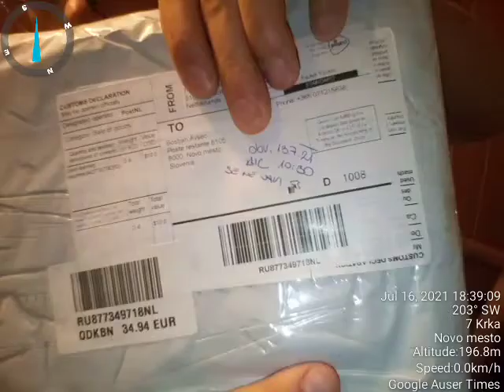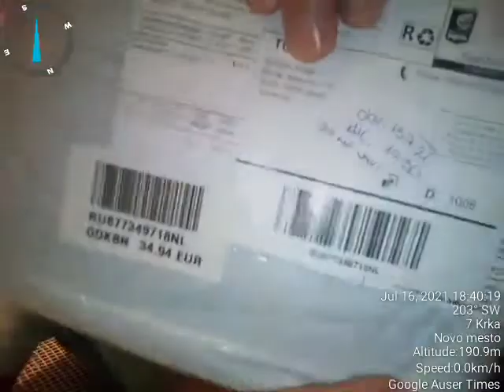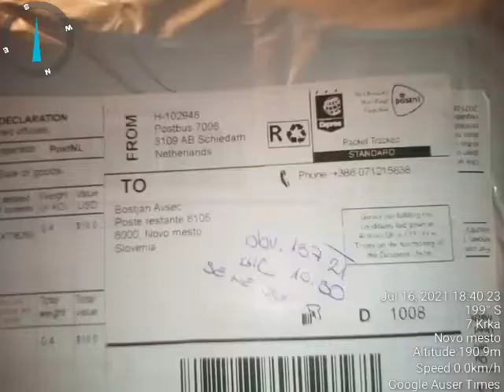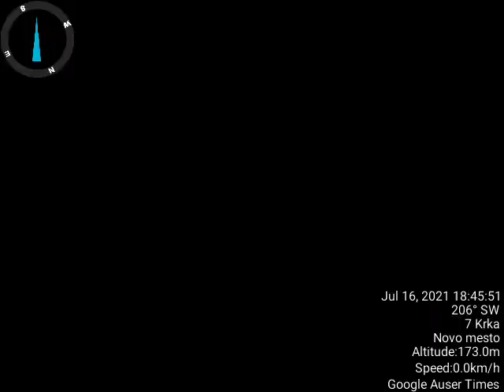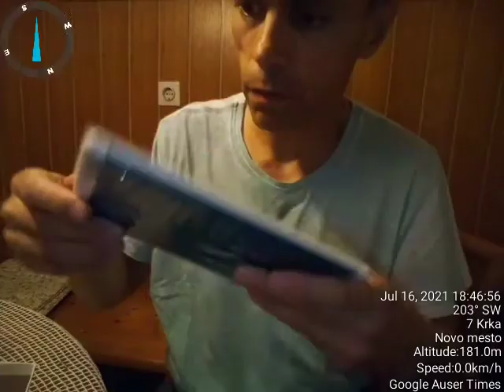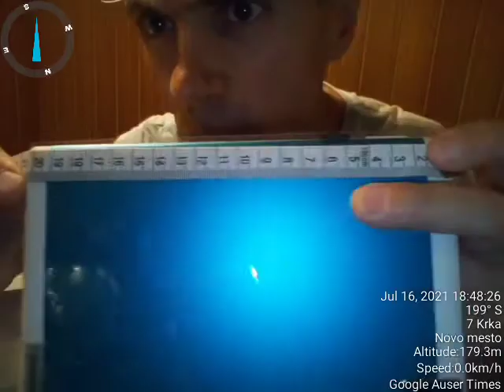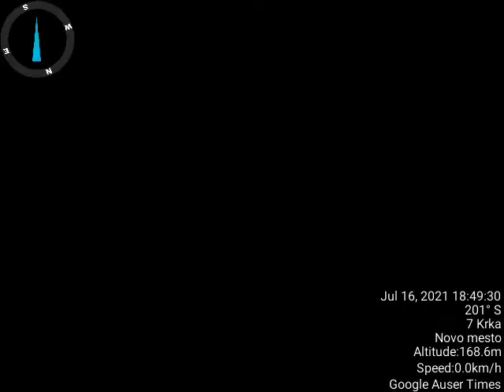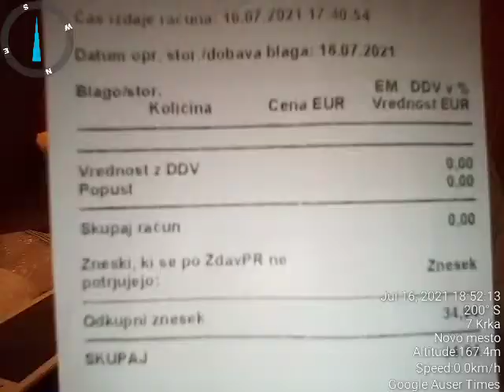After vandalized laptop, wrong tablet(question if one is even working) was even sent